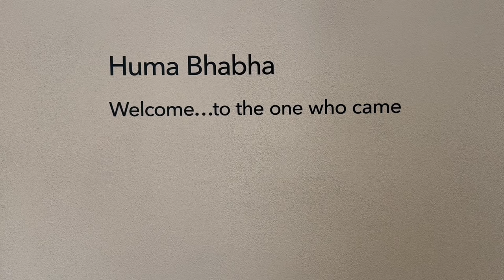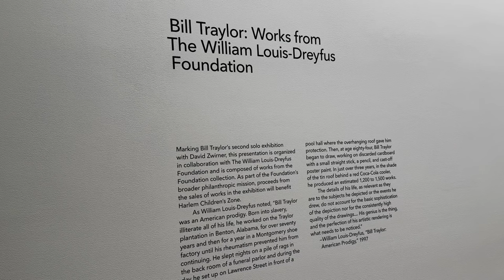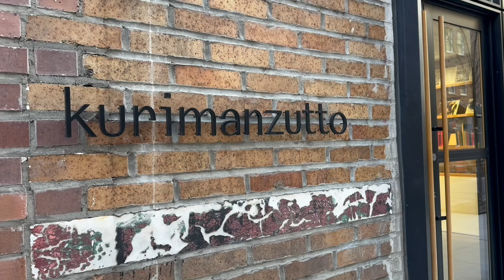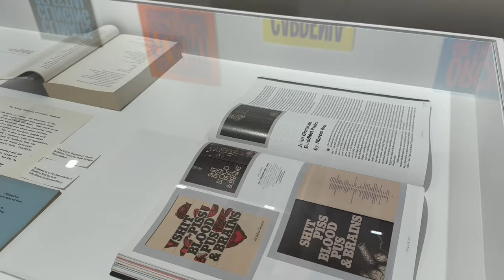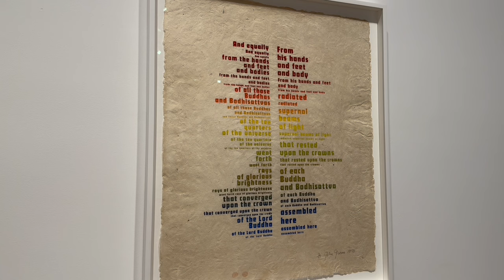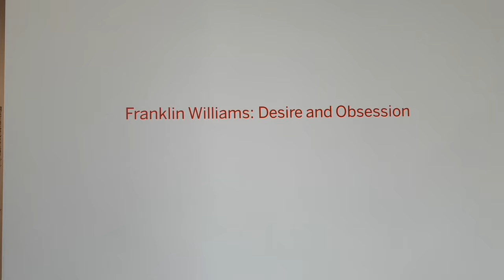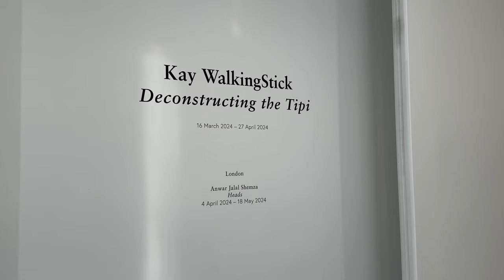ART EXHIBITION NEW YORK CHELSEA 27th ST APR 2024